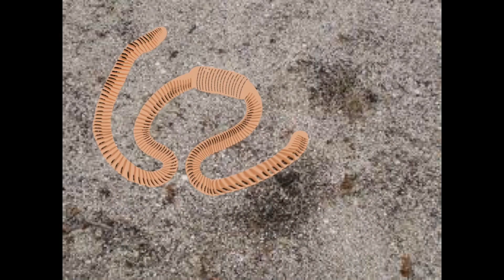L'invertébré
Un invertébré
S'en allait par terre
Gargouillant de joie, d'être en vie sur terre...
Il portait su'l dos
Pas grand chose à faire...
Pi de toute façon... (pout!)
C'est pas d'mes affaires...

Lalala! (lalala)
lalalalala (lalalalala)
Ping Pong (ping pong)

Notre invertébré
N'était pas peu fier
De manger d'la terre
Pis d'la digérer
Quand j'pense à tout ça,
J'ferme les paupières
J'suis content d'être là...
Pour vous raconter...

Ver de terre...!